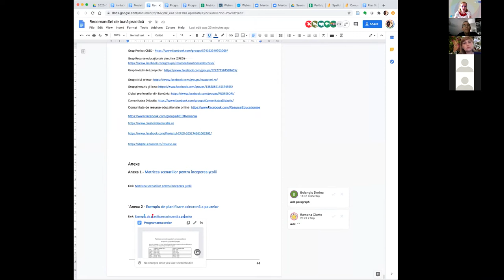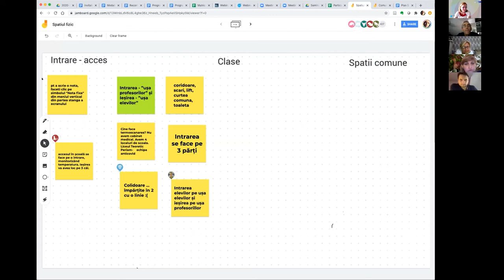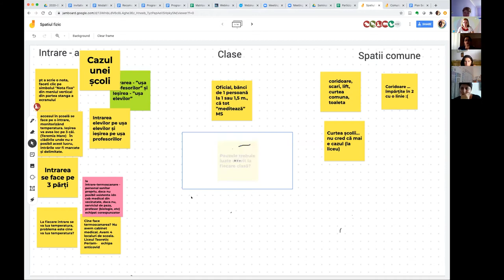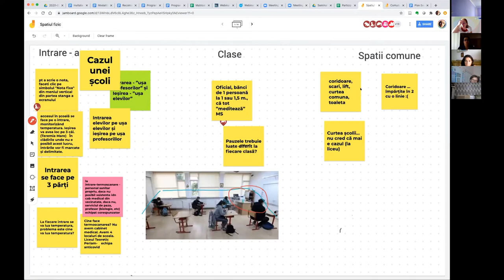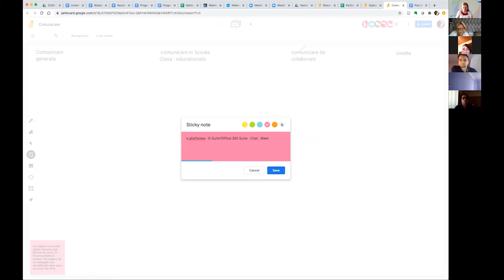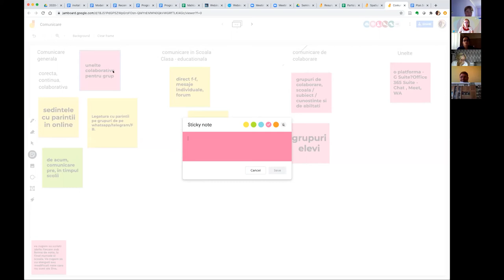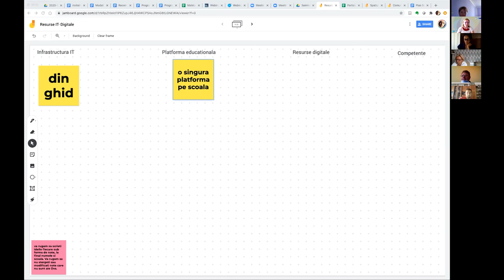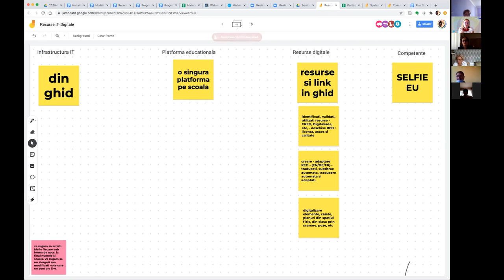Seminar I mediul neurban - 4 Septembrie 2020 ora 13:00-15:00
Recomandări de bună practică privind funcționarea școlilor în condițiile impuse de COVID-19 - seminarii de instruire - colaborare - dezbatere